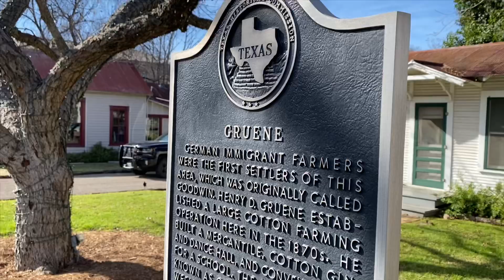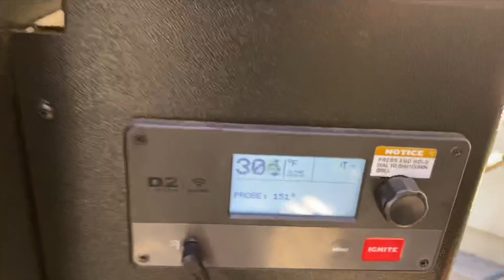Whataburger better than In-N-Out Burger? Taking our NuCamp T@B 400 RV to Texas for Christmas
After leaving Graceland, we head on south to Texas.  We stop along the way for our first experience at Whataburger to see if it is better than In-N-Out Burger.  On Christmas Eve, I take the family out for some Texas barbecue at Coopers Old Time Barbecue in New Braunsfel.  C@rl, our 2018 NuCamp T@B 400 RV gets a bath and Truman and Bess get some much needed play time in the backyard.

A special Thank You to Mark and Karen Mlynarski for supporting our channel and making episodes like this one possible.